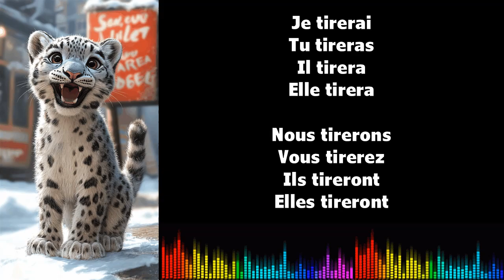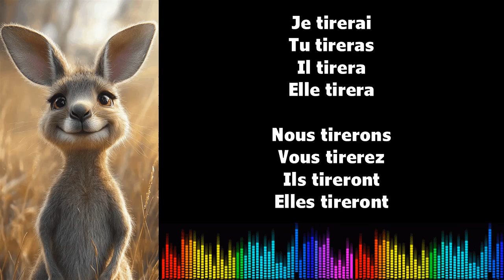♫ J'apprends le français ♫ Conjugaison I TIRER I Futur Simple